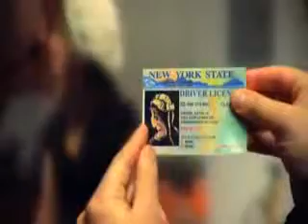Art103_Content02_part01 Optical Illusion Girlfriend2.wmv